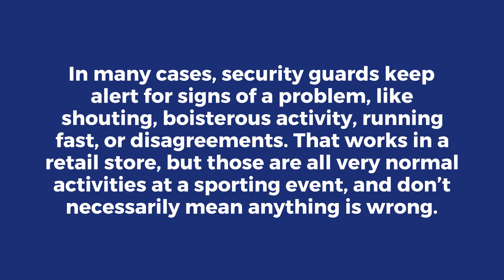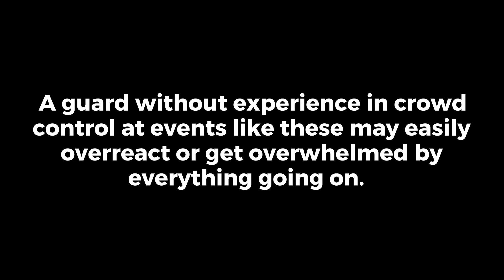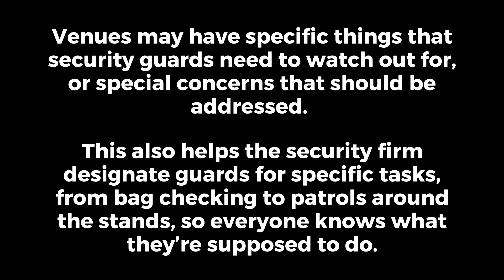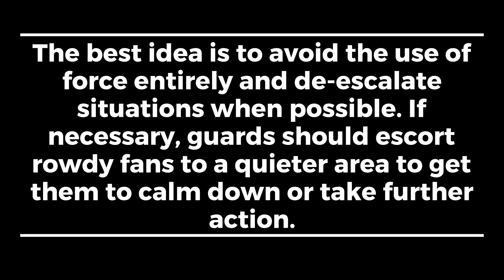Security Guards and Sports Events: Here’s Why Guards Need to Be Careful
If you’ve been following sports and security news, you’ve probably been seeing a lot of headlines about a recent scandal. Notably, the LA Dodgers have been sued with four separate lawsuits claiming excessive force by security personnel at their games.

While lawsuits like these tend to allege a lot of things as a general tactic, some of the details here are disturbing. Plaintiffs are claiming that they were tackled in the middle of discussions, blocked trying to return to their seats, and thrown to the ground so hard they were knocked out (this plaintiff also claimed they later suffered convulsions from the injuries). Two brothers even claimed that they were restrained and assaulted after giving their seats up to a handicapped couple. And notably, this isn’t the first time the Dodgers have faced lawsuits over the behavior of their security guards.

These kinds of suits are a dream come true for certain kinds of personal injury attorneys, and a nightmare for security firms that are likely to lose expensive contracts in the process. But what can security companies do? One vital key is recognizing that sporting events have unique challenges that can sometimes overwhelm guards, and that guards need specific kinds of training and experience to deal with them. That’s true of mega-stadiums just as it’s true of local little league games and sporting events down at the pub. Let’s go over some important reminders.